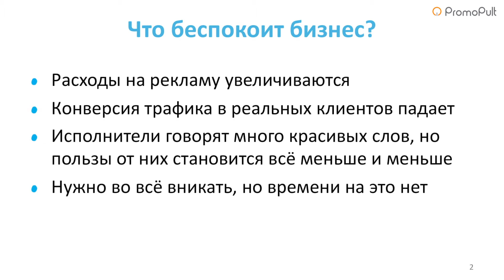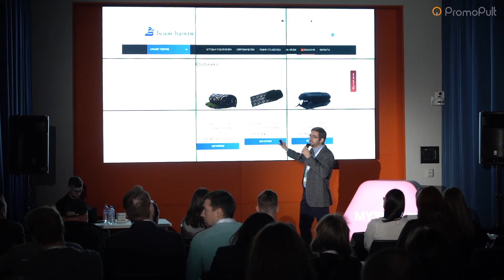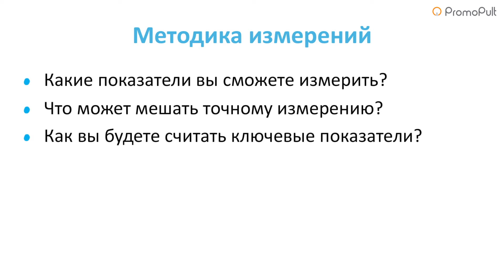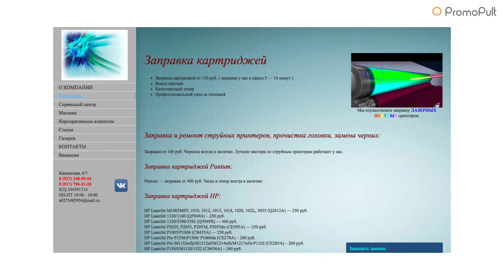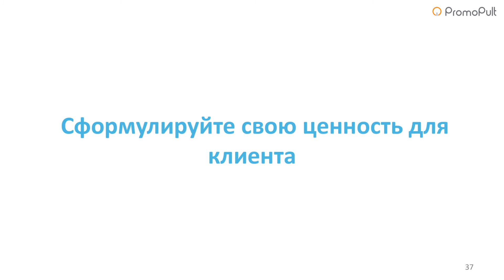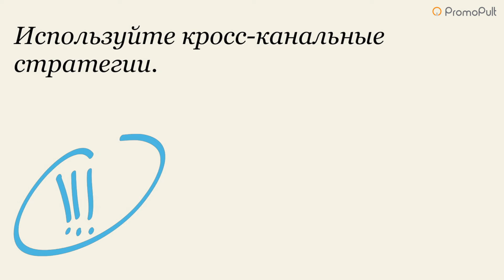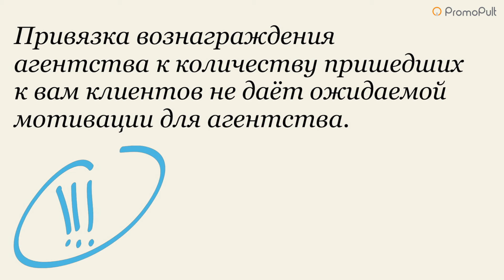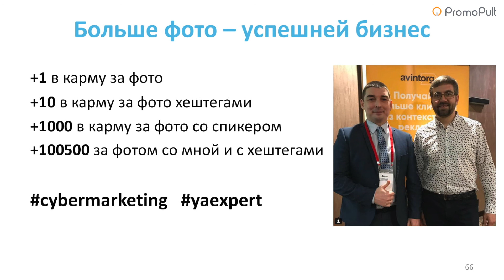Как правильно работать с подрядчиком по контекстной рекламе? Алексей Иванов на CyberMarketing 2018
✓ В видео генеральный директор агентства ISEE Marketing Алексей Иванов расскажет что делать с рекламой, если вы бизнесмен и не хотите вникать в детали.

Многие руководители не готовы вникать в нюансы настройки рекламных кампаний, наладили работу с агентствами и получают достаточно хороший результат, но они хотят выжать из рекламы в интернете намного больше, не увеличивая катастрофическим образом рекламный бюджет. В рамках доклада на наглядных примерах вы увидите, как оценить потенциал увеличения эффективности вашей рекламы и как выстроить работу, чтобы вывести рекламные кампании на новый уровень. Мы поговорим от том, как перейти от мульти-канальной стратегии к кросс-канальной. И почему это не у всех правильно получается. Отдельное внимание я уделю тому, как выстраивать отношения с подрядчиками, а не просто менять «шило на мыло», переходя от одного рекламного агентства к другому.

0:31 - Что беспокоит бизнес?
2:46 - Правильная постановка целей рекламной кампании
6:52 - Сценарий взаимодействия с подрядчиком по контекстной рекламе
12:37 - Сформулируйте кто ваш клиент
14:53 - Что нужно клиенту?
23:43 - Сформулируйте свою ценность для клиента
28:24 - Использование кросс-канальных стратегий
31:19 - Как улучшить рекламную кампанию?
32:45 - Правильная мотивация подрядчика по контекстной рекламе